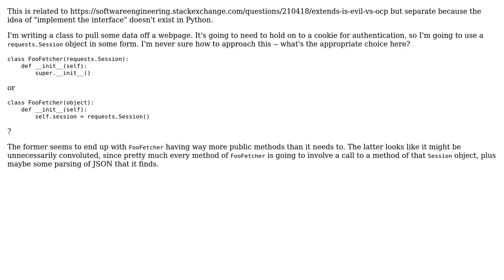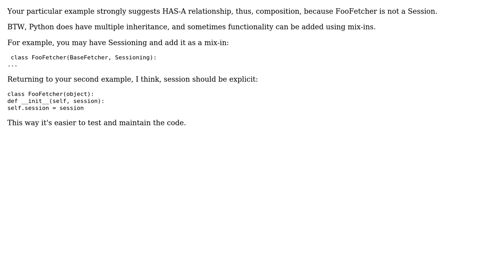Software Engineering: Python -- when should a class have-a rather than be-a? (2 Solutions!!)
Software Engineering: Python -- when should a class have-a rather than be-a?

With thanks & praise to God, and with thanks to the many people who have made this project possible! | Content (except music & images) licensed under CC BY-SA | Music | Images & others | With thanks to user Roman Susi user Patrick Collins user Karl Bielefeldt and the Stack Exchange Network Trademarks are property of their respective owners. You are responsible for your own actions.